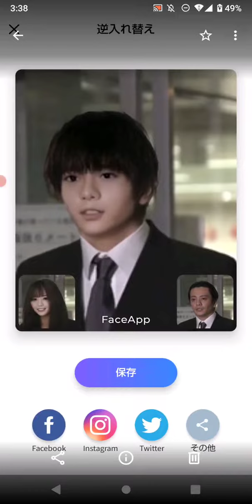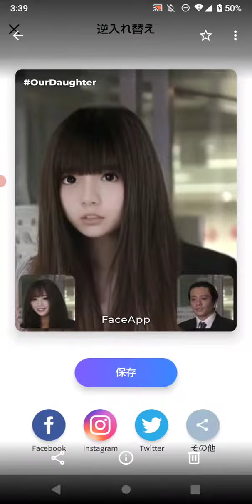FaceApp「田中聖（Koki Tanaka）」（2）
2回目及び3回目の逮捕からの保釈となった元KAT-TUN、元INKTの田中聖をRealに「FaceApp」で対応してみた。